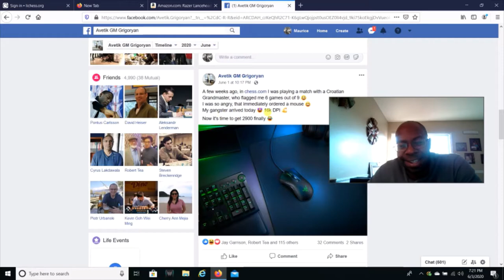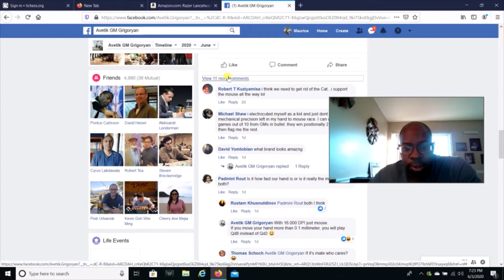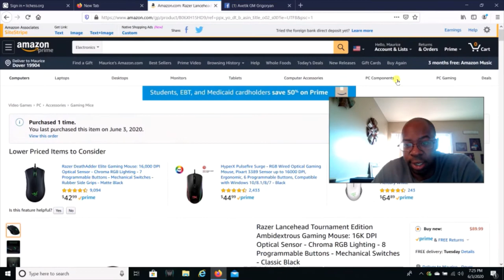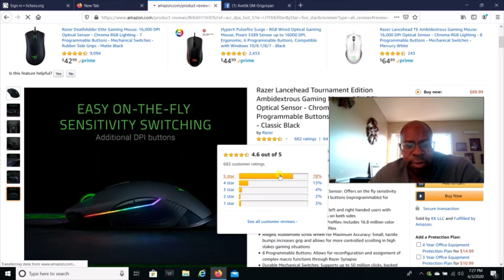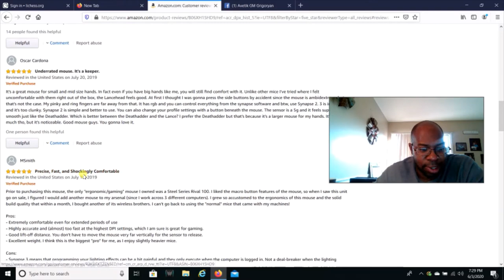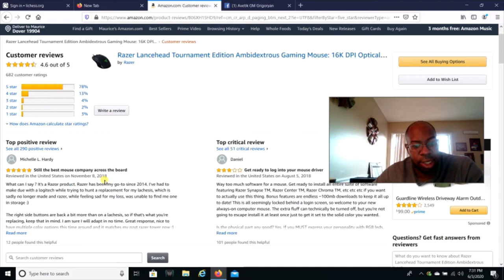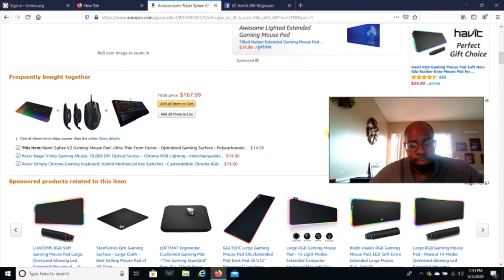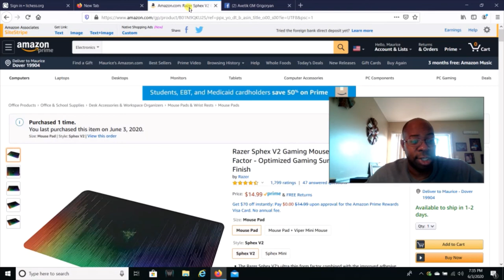I Just Bought A Razer Lancehead Tournament Edition Ambidextrous Gaming Mouse For Blitz Chess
Maurice Bishop explains why he ordered the Razer Lancehead Tournament Edition Ambidextrous Gaming Mouse and a well known Grandmaster in chess who bought one and the reviews of the amazing gaming mouse. Check it Out.

Razer Lancehead Wireless Gaming Mouse: 16K DPI Optical Sensor - Chroma RGB Lighting - 9 Programmable Buttons - Mechanical Switches - 50Hr Battery - Gunmetal

Razer Lancehead Tournament Edition Ambidextrous Gaming Mouse: 16K DPI Optical Sensor - Chroma RGB Lighting - 8 Programmable Buttons - Mechanical Switches - Classic Black

Razer Sphex V2 Gaming Mouse Pad: Ultra-Thin Form Factor - Optimized Gaming Surface - Polycarbonate Finish

 The Marvelous, Luxurious and Eye Gazing Grandmaster Chess Set, Box, Board Combination - 4" King - Blue Gilded. Every chess player should have this set. If you study and play chess you mind as well study and play chess with style!

Join Chess mood for and learn from actual grandmasters and received a 1000 coins.  Your Rating Points is guaranteed to increase. You will consistently start winning more chess games. Learn from actual grandmasters that will teach you everything they know and nothing hidden. That is their promise to YOU! Join NOW and Become The Chess Player You Dreamed of Becoming

The House of Staunton - This Beautiful and eye gazing Teramo Luxury Chess Set - Pieces Only - 4.4" King - Genuine Ebony. Definitely a beauty to watch and the pieces are weighted nicely with beautiful designs in it. You will not be disappointed in the purchase. The board is on the bottom.

House of Staunton - The Teramo Luxury Chess Set - Pieces Only - 4.4

The House of Staunton Luxe Traditional Chess Board - Striped Ebony/Maple - 2.5" Squares

Join Chess mood and learn from actual grandmasters and received a 1000 coins.

Lichess - Poet1986

Chess.com: Tactician30